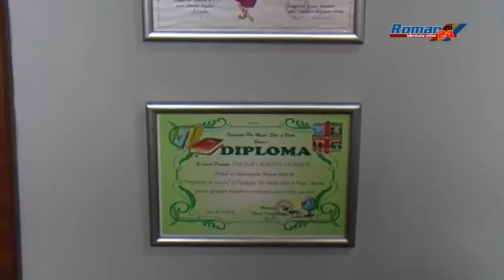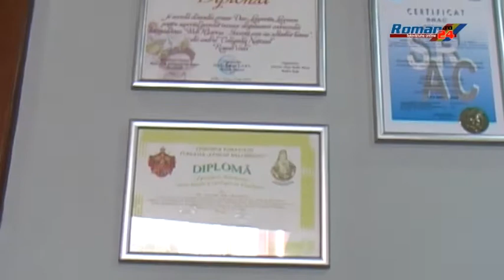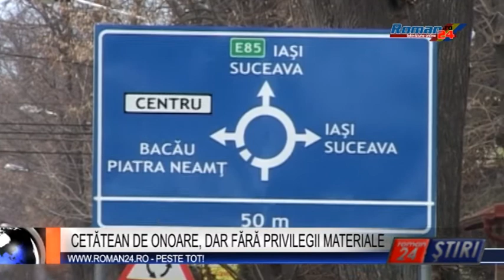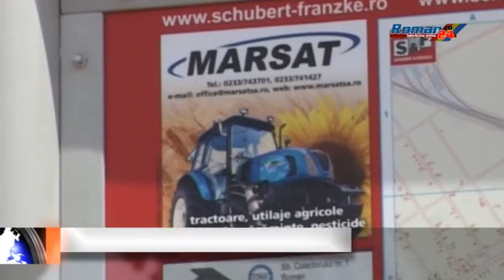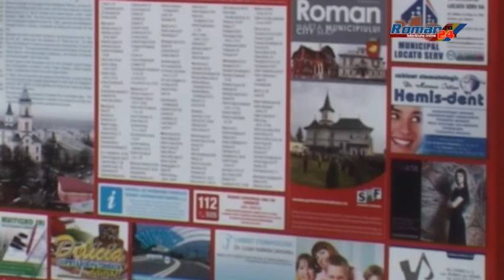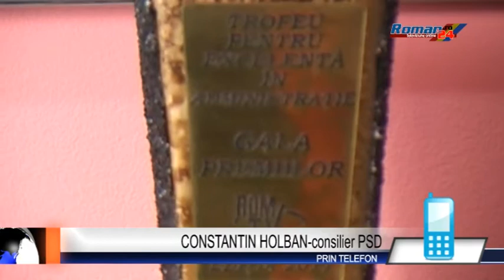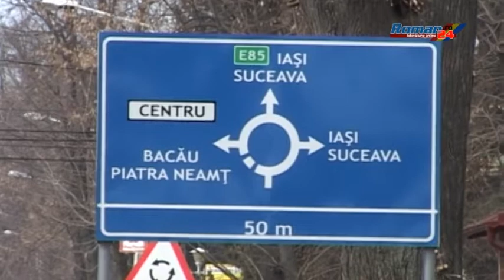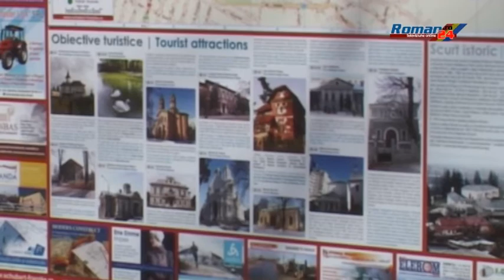CETĂTEAN DE ONOARE, DAR FĂRĂ PRIVILEGII MATERIALE